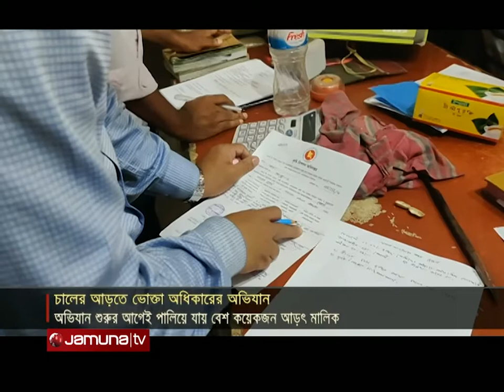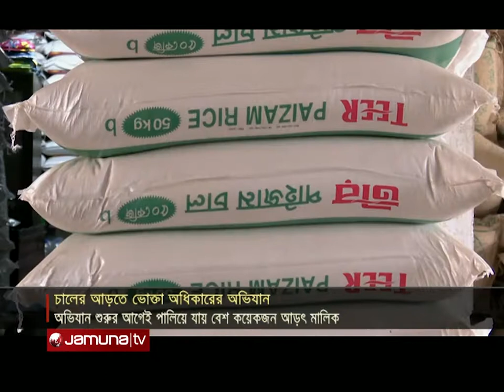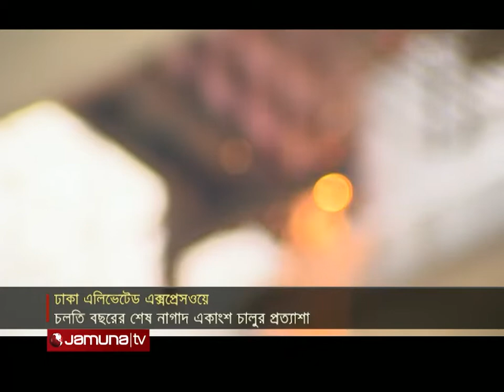রাতের বাংলাদেশ | Rater Bangladesh | 10 pm | May 2022